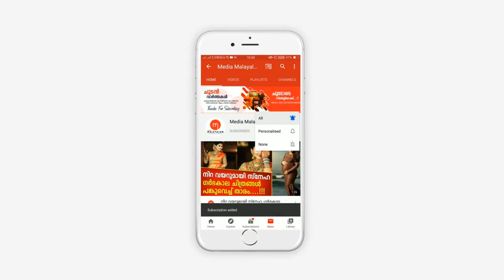കേരള പൊലീസിന് ഇത് നികത്താനാവാത്ത വലിയ നഷ്ടം, ഈ രണ്ട് പോലീസുകാർക്ക് സംഭവിച്ചത് കണ്ടോ?